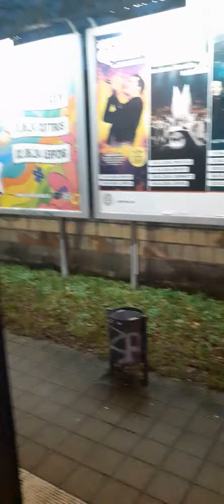Ein Fahrgastraum in der Leoliner von der NGTW6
Fahrtgadtraum von Leoliner von der NGTW6